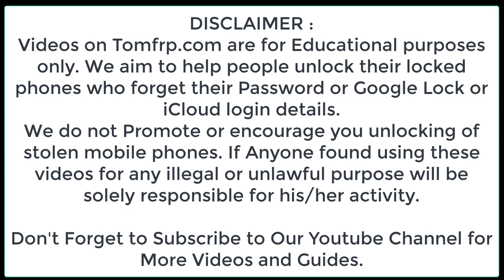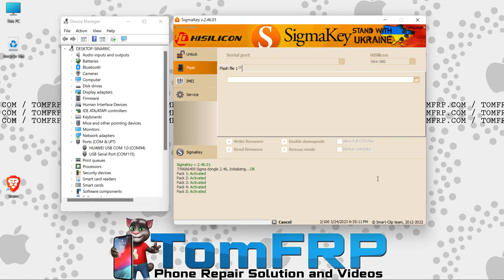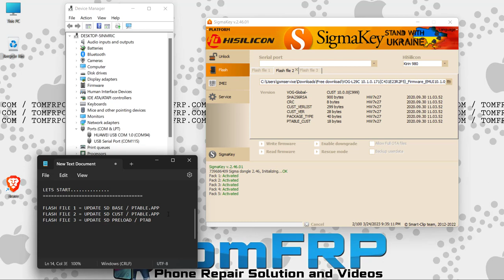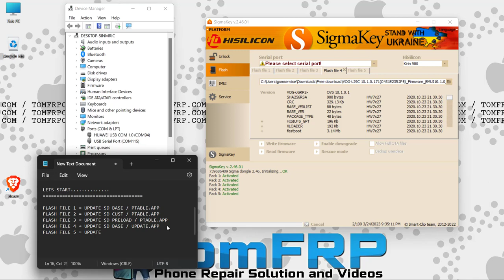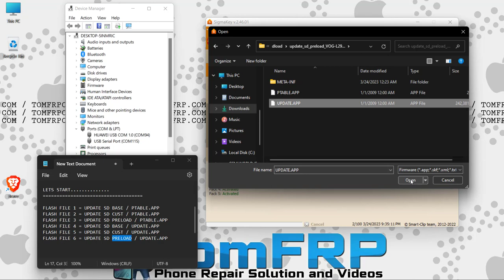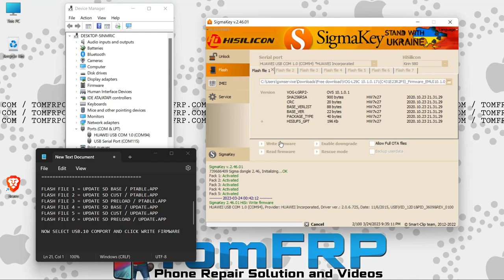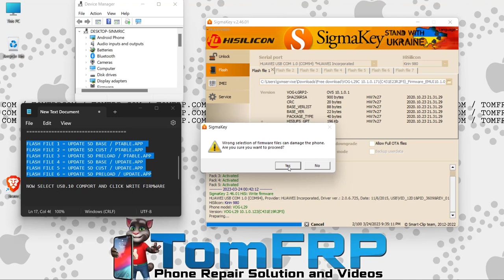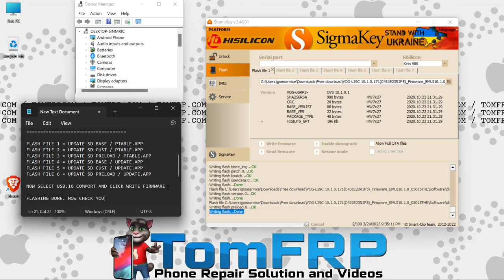VOG L29 P30 Flash Flashing for Hang, FRP, Huawei ID, Chip Damage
In this video, You Will see the process of flashing VOG L29 P30 by Sigma Box.
You can do flashing to fix hang-on Logos, Recovery errors, Patterns, Pin, FRP, Huawei Chip Damage issues,s, etc